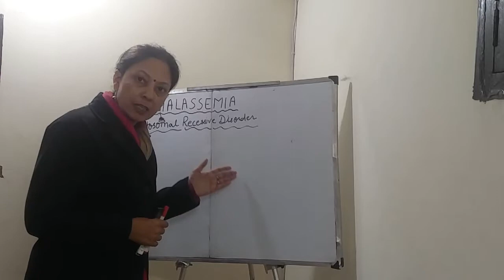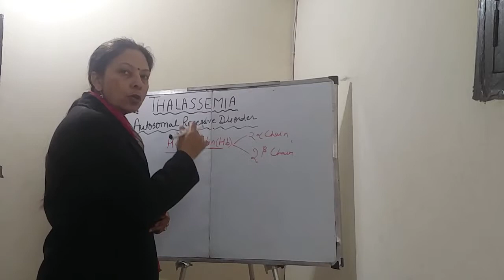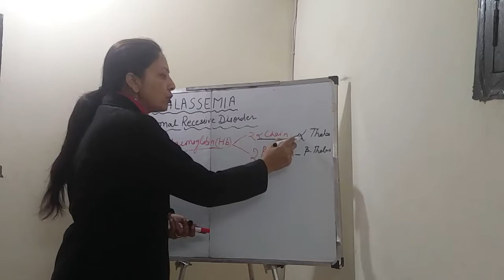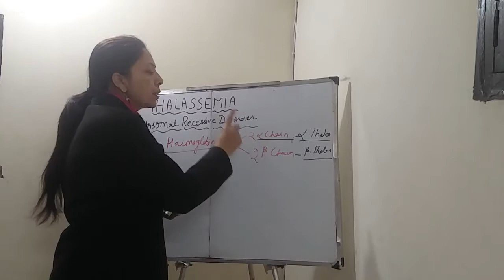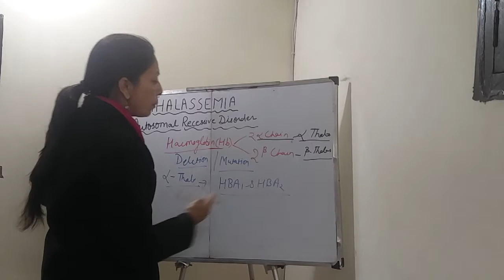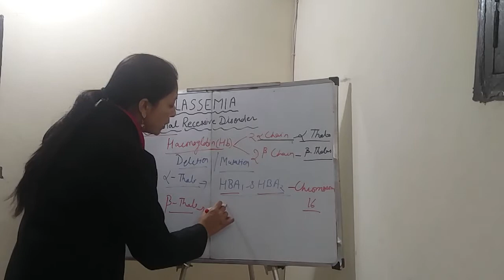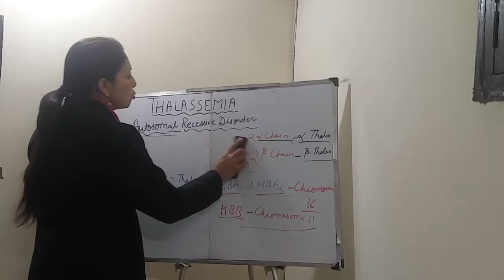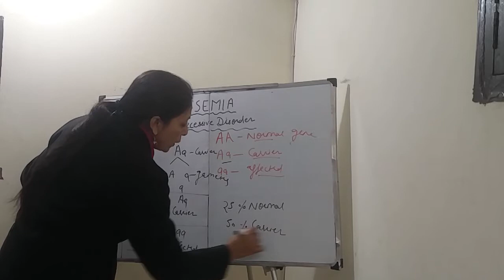THALASSEMIA/ GENETICS (PART-13) CLASS 12/ NEET/ AIIMS/ PGT /TGT /SSC